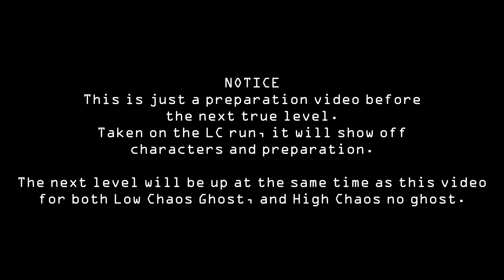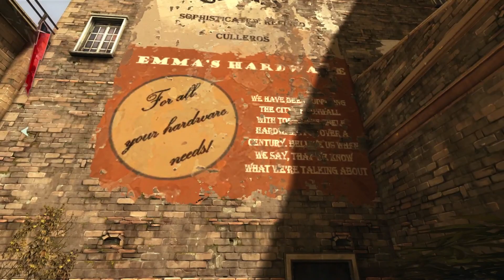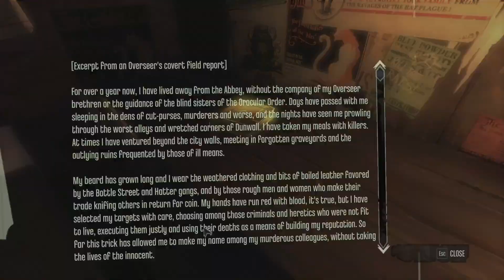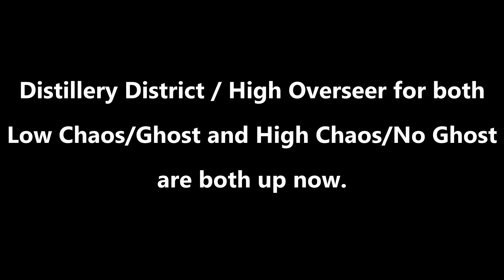MEETING DARTH JESUS | Hound Pitts Pub: Before High Overseer | Dishonored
This is a preparation and inbetween mission story video. Both the High Chaos No Ghost and Low Chaos Ghost playthroughs of the following mission are going up at the SAME TIME!